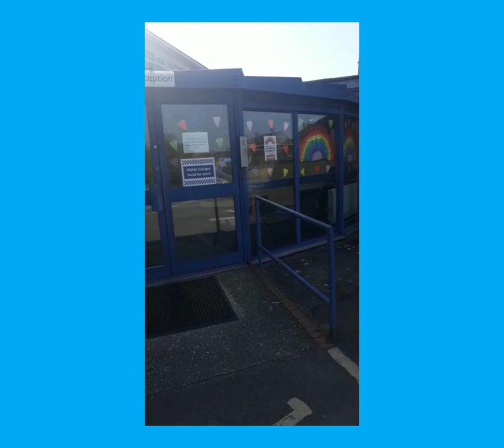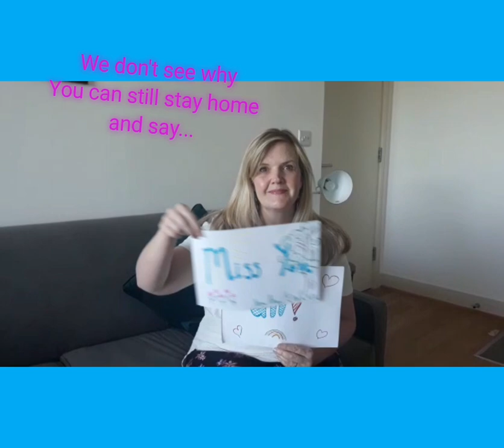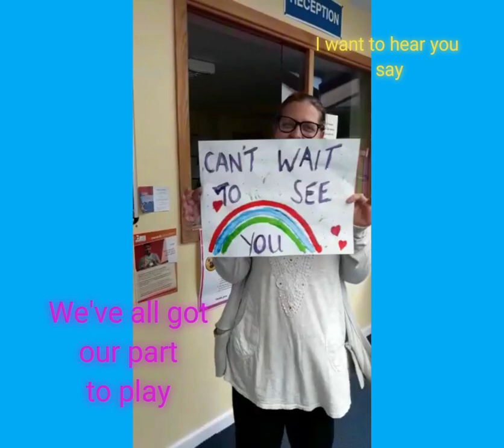We are here and we miss you!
Woodfield school during Covid 19.
We are all in this together.
Written by Mr Chase
Performed by Mr Tapley and family